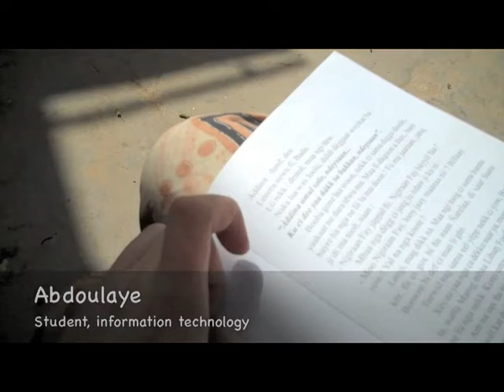Wolof and ICT short film